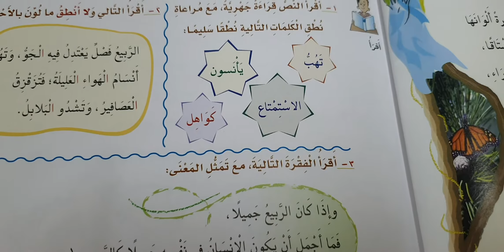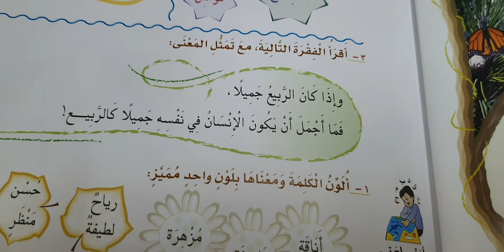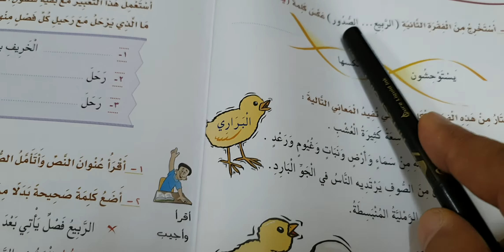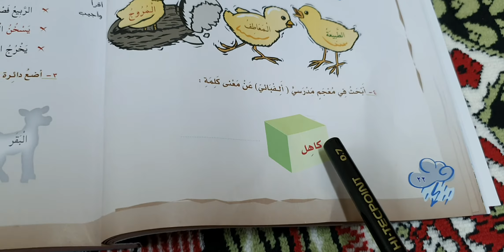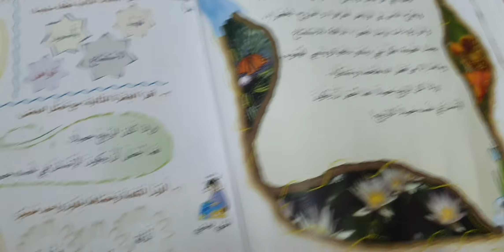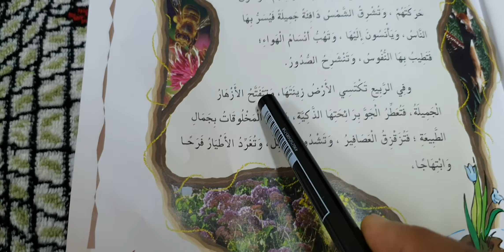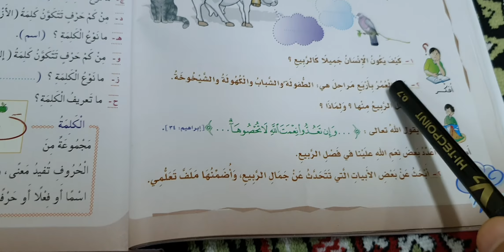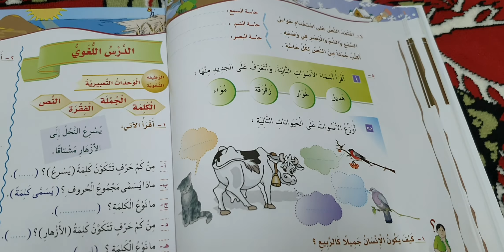التنمية القرائية لنص الربيع فصل الجمال والحياة لغتي الصف الرابع الابتدائي.